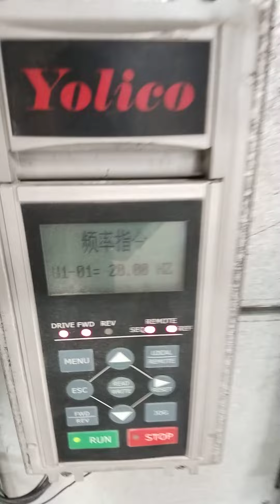October 4, 2022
vfd running